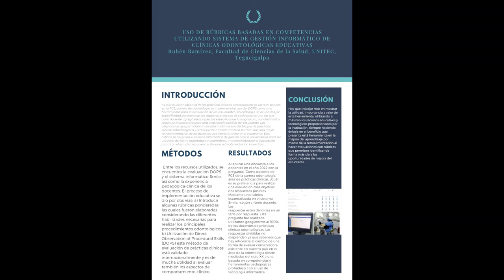Uso de Rúbricas Clínicas Odontología_Dr Rubén Ramiréz _UNITEC